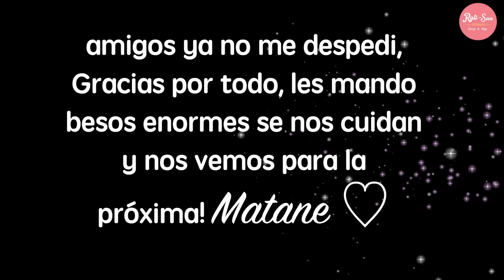Evento de Orientación + Reunion de Chicas JAPON - Ruthi San ♡ 08 y 15/05/16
PARA ACCEDER AL ENLACE DONDE HAGO CHATS EN VIVO TODOS LOS DOMINGOS Y LUNES POR LA NOCHE SIGUEME

1. Paradise instrumental version
2. You and Me
3. Spring in my steep (Biblioteca de audio de Youtube)

CAMARA UTILIZADA: Sony RX100 III

QUIERES MANDARNOS ALGUNA CARTITA:
C.P 950-0053
NIIGATA-KEN, NIIGATA-SHI,
HIGASI-KU TAKARACHO 4-1 JAPAN.
RUTHI-SAN